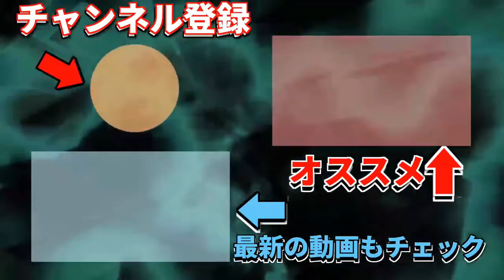【祝】嬉しかった事がありました！！